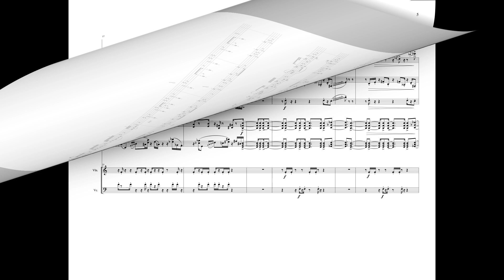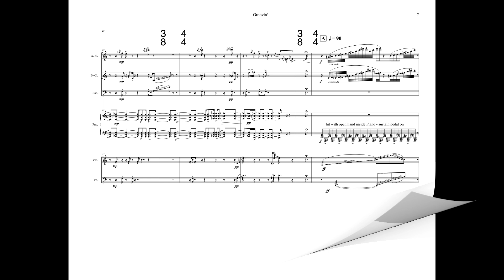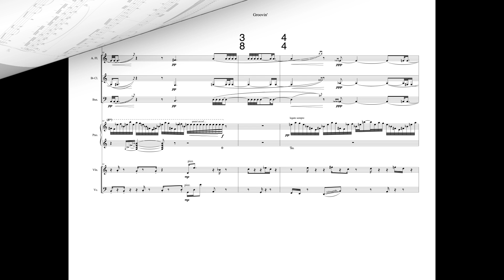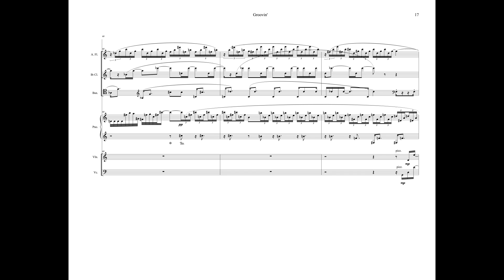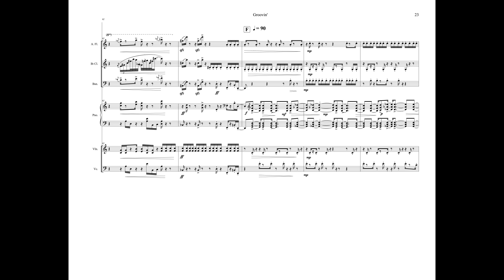groovin' (where the hell is the downbeat?)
for Meitar Ensemble 20th anniversary